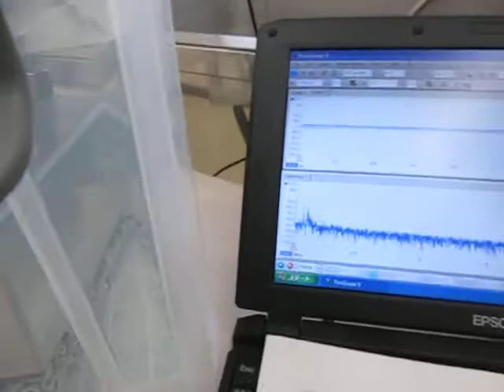超音波実験 Ultrasonic experiment ‹超音波システム研究所 ultrasonic-labo›